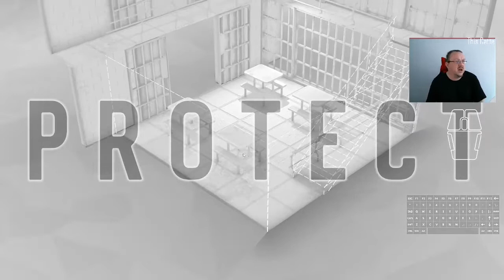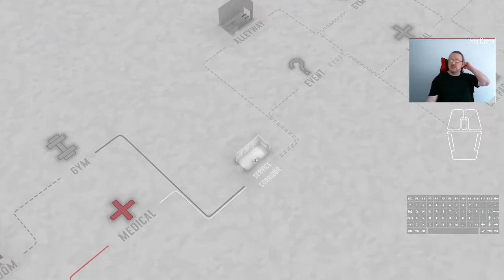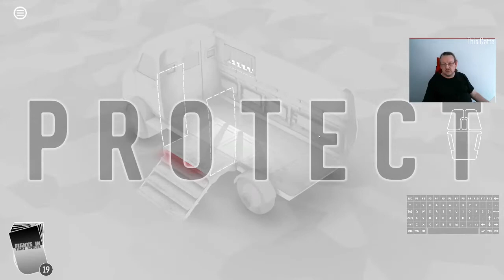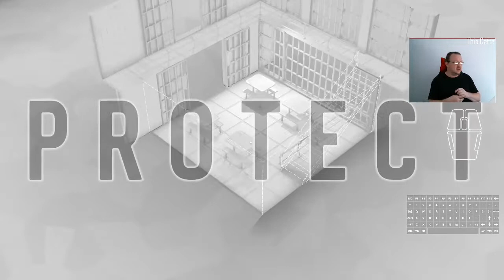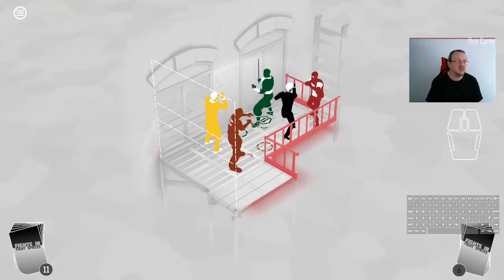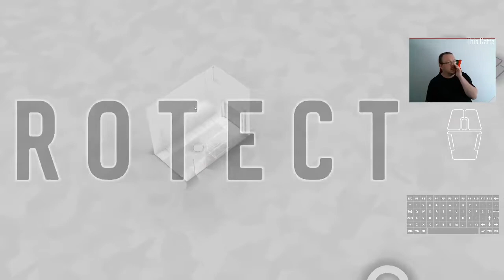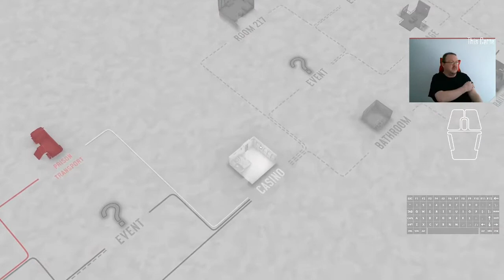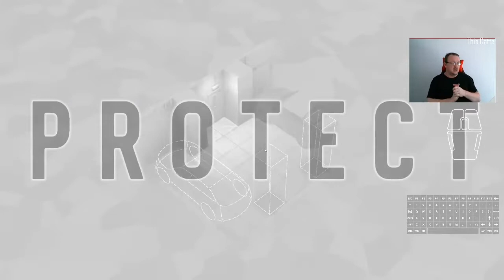Day 60 of Fights in Tight Spaces 100 Days of Daily Play Through 01/02/2022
Run 1 was not a crowning glory, but where Run 1 fell, it let ALL OPTION PLAY, ALL THE TIME rise to the glories 6 damage or move mountain.  RNGesus looked down from upon the card selector and said "You wot? You absolutely bloody idiot. DO IT AGAIN"

00:26 Card draft! A sensible hand of sensible precautions
01:45 Run 1 starts
19:07 Run 1, ends in a blaze of karmic retribution. Getting killed by being shoved out of the level definitely goes one small point back into the NPC side of the MURDER BY DOORWAY ledger
21:45 All of the Option Plays. ALL OF THEM.  This shall not come back to haunt me
22:23 Run 2 starts.
51:36 Run 2, Final Level. Spiney Norman's cousin, Spikey Ninja, and a very good use for a lot of option plays. It worked so much  better than is reasonable to have expected. Also,. ALL Step, Step, Step again, PUNCH is silly.

T-Shirts of the day is my plain black work shirt, because I filmed in between recording slide audio for my day job